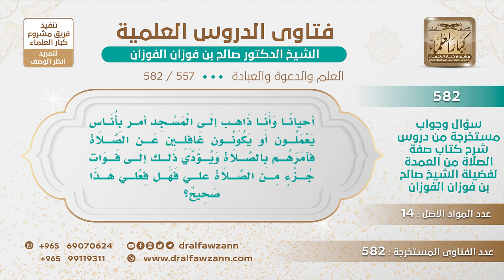[557 -582] أثناء الذهاب للمسجد يأمر الناس ويذكرهم بالصلاة، فتفوته تكبيرة الإحرام، فما التوجيه؟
-"السؤال: أحيانًا وأنا ذاهب إلى المسجد أُمر بأناس يعملون أو يكونون غافلين عن الصلاة فآمرهم بالصلاة ويؤدي ذلك إلى فوات جزء من الصلاة عليّ فهل فعلي هذا صحيح؟
الجَوَابُ: ما أظنه يفوت عليك تمر وتقول لهم صلوا جزاكم الله خيرًا وأنت ماش ما يفوت عليك شيء من الصلاة، أما إنك تقعد معهم وتقول لهم يلّا يلّا امشوا قوموا، لا، يكفي أنك تقول صلوا جزاكم الله خيرًا وتمشي وأنت في طريقك.
للاشتراك في قناة الشيخ صالح الفوزان
سؤال وجواب من شرح صفة الصلاة ( 582 ) مقطع

للاستفسار والإقتراحات والدعم
رئيس الفريق
لمشروع كبار العلماء